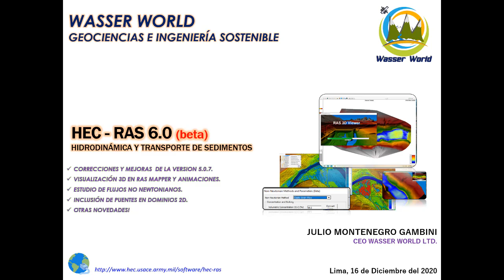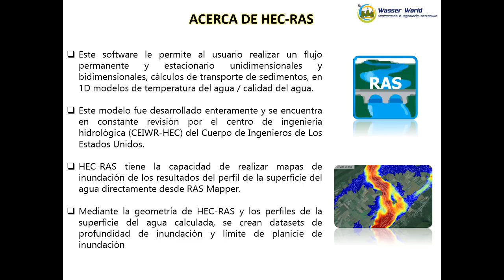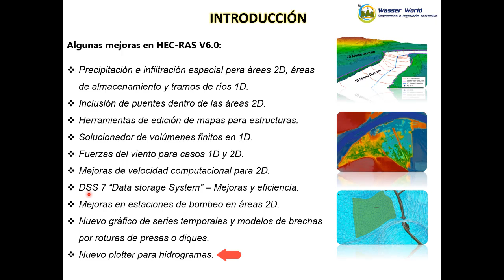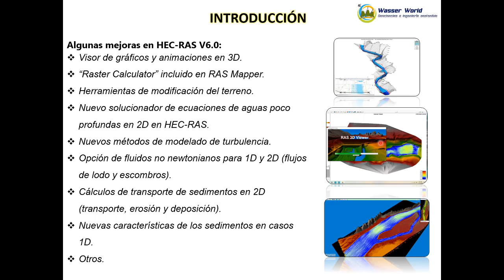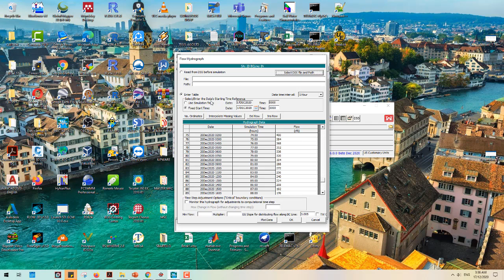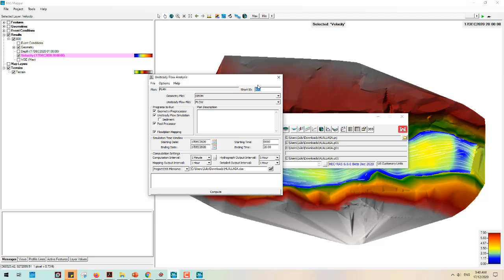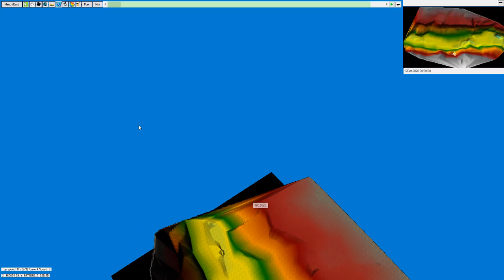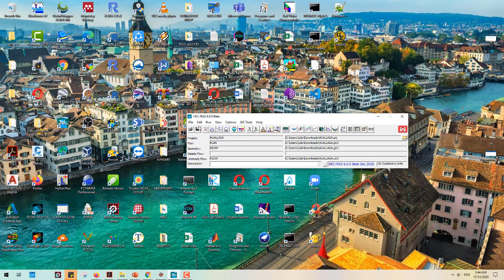HEC-RAS 6.0: Algunas novedades - Hidrodinámica y transporte de sedimentos en 1D-2D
💧Revisemos en forma breve las nuevas capacidades de este software para implementar modelos de hidrodinámica y transporte de sedimentos, así como sus interesantes vistas 3D animadas, nuevas herramientas en edición del relieve, flujos no newtonianos (lodos-escombros) entre otras novedades!.
No te pierdas el próximo webinar extendido desde las 06:00 pm GMT - 05:00 (Bogotá, Lima, Quito)
👉Solo regístrate para recibir el link del evento!: